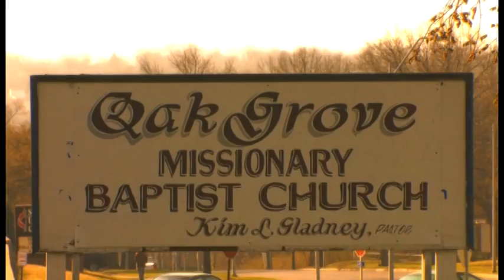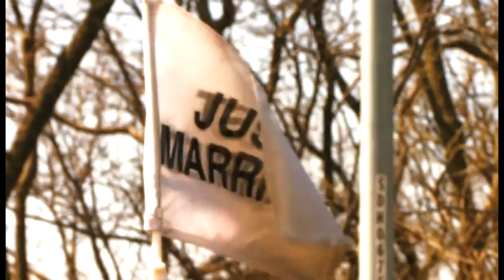Ron + Angela Wedding HL